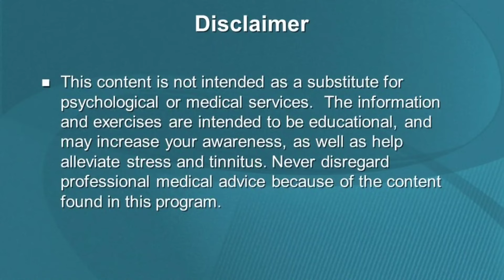How to Make Your P*nis Less Sensitive | Sensitive Glans | Dr Ghulam Abbas Mahessar | Urdu/Hindi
Today's video is about How to Make Your P*nis Less Sensitive | Sensitive Glans | Dr Ghulam Abbas Mahessar | Urdu/Hindi

                                                        OR